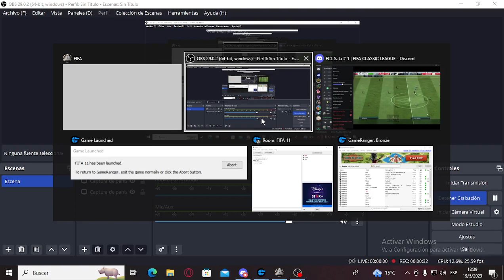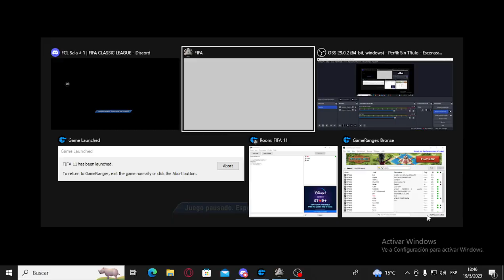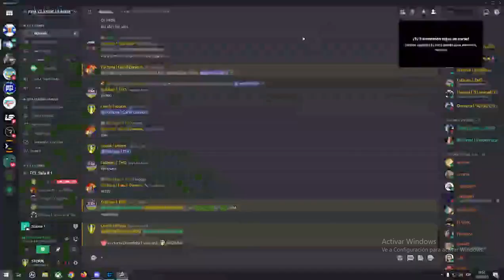¡AL FINAL ERA UN CHAPARRON! EL FORTUNA GOLEO A LA STORMETA Y CONSIGUIO SUS 3 PRIMEROS PUNTOS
Fortuna 4 - 0 Leeds United

Fecha 9| Primera División| T20

FIFA Classic League es la mejor Competencia y Comunidad de FIFA 11, conformada por amigos de LATAM y con más de 3 años de vigencia. Está organizada y gestionada en Discord.